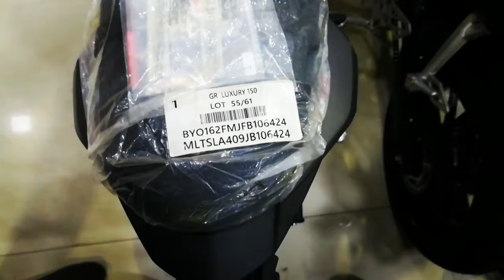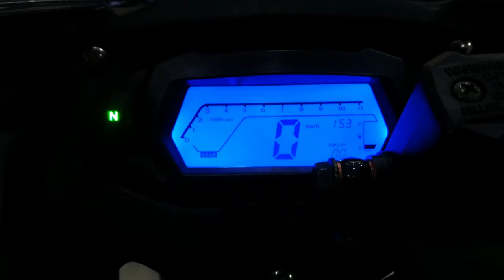GPX Demon 150GR | Review In Bangla || Nayem Rock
This vlog is about reviewing GPX Racing - Demon 150GR Motorcycle and sharing some important information including its price, top speed, functions, color and so on. If you are my subscriber (One of Nayem Rockers) then you will get discount price. Watch the video completely to know how you can get discounted price of Demon 150GR.

*Please avoid bad comments (Using Bad Language) bcoz other viewers will understand that what family you belong to.

Motorcycle Showroom: Bike City
                                           Manager: Ashraf Bin Ibrahim
                                             Address: 123/7, Tejkunipara (Bijoy Sarani Link Road), Tejgaon, Dhaka-1215.

About "Nayem Rock": a Lifestyle vlogger, Motovlogger from Dhaka, Bangladesh. I ride 2014 Keeway 100 RKS v.2.